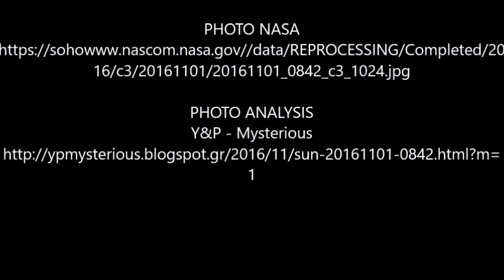SPACESHIPS AROUND THE SUN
PHOTO NASA
16/c3/20161101/20161101_0842_c3_1024.jpg

PHOTO ANALYSIS
Y&P - Mysterious